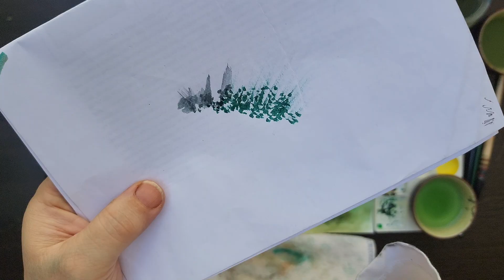Watercolor Mountain and Cactus Landscape 🌵⛰🎨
Hello everyone!

This is an easy and simple Watercolor Mountain and Cactus landscape for beginners🎨🌵🖌